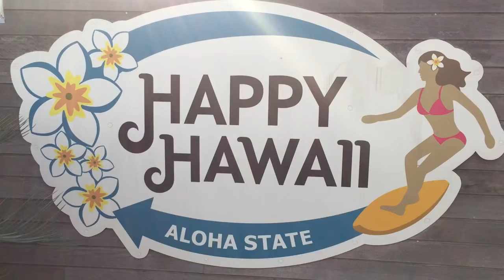ハワイワイキキで 人気のお土産が日本東京都板橋区で買える。カウアイクッキー ピーナッツバターもあります。